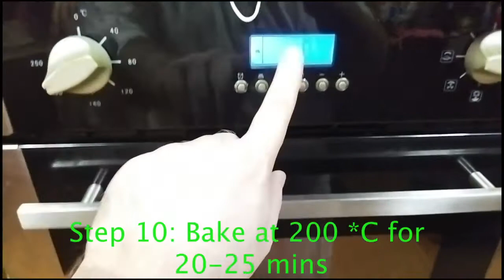Easy Dauphinoise Potatoes | Desi Dad's Food Secrets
Try this amazing and simple recipe for Dauphinoise Potatoes. Its a French side dish but you can make for main course.
With this you can bake garlic bread and Fried chicken